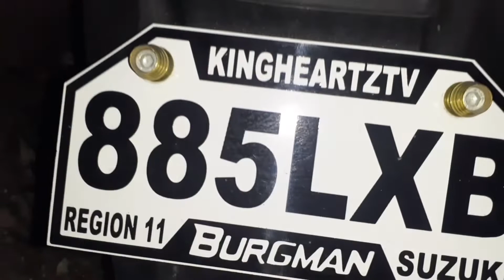Ribs for Life😅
Sarap kumain nito😁😁